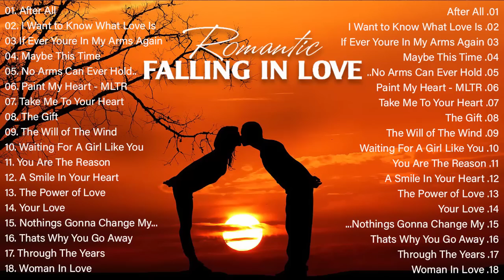Best Beautiful Love Songs Of 70's 80's 90's -- Best Romantic Love Songs About Falling In Love